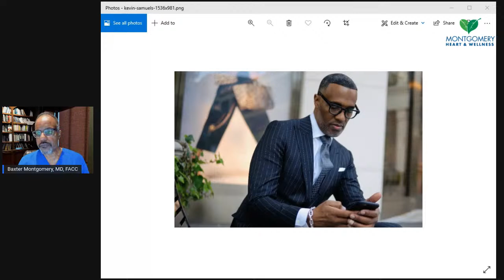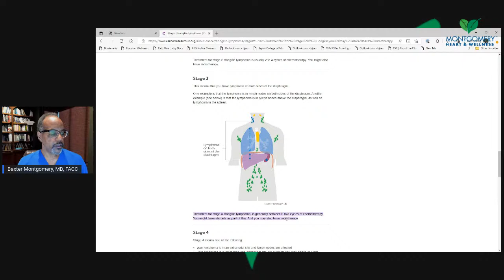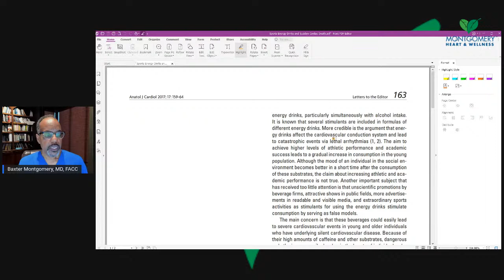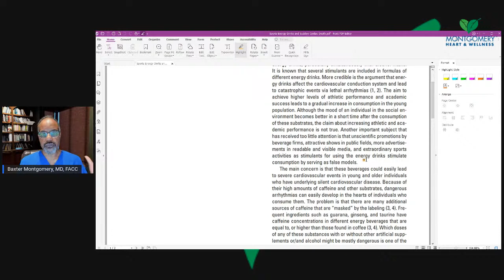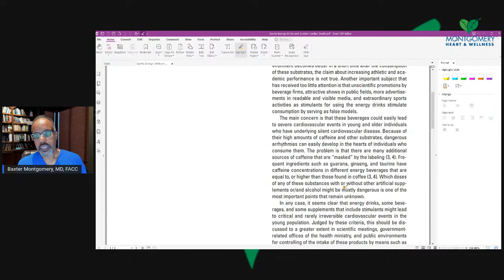Kevin Samuels Death ... The Health Perspective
Fresh, Natural and Live: Raw Uncut Conversations with Health Professionals Fresh, Natural and Live is a weekly show that will air via live streaming on the Montgomery Heart and Wellness YouTube channel show beyond the script. The show format will consist of a general discussion of a topic of the week, as well as a question-and-answer section designed to address questions submitted by the viewers. This group is uniquely qualified to discuss health issues and offer insights into how individuals can achieve natural health while reducing their dependency on prescription drugs, medical procedures, or surgeries.